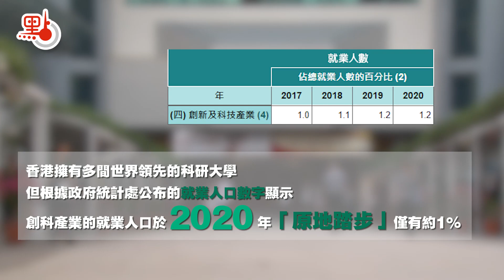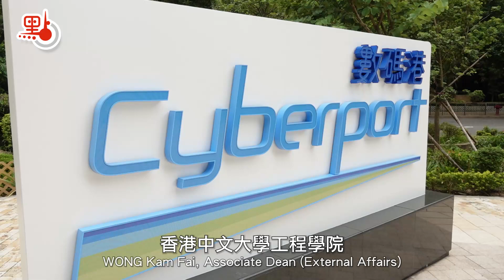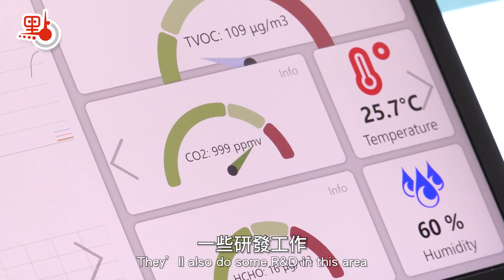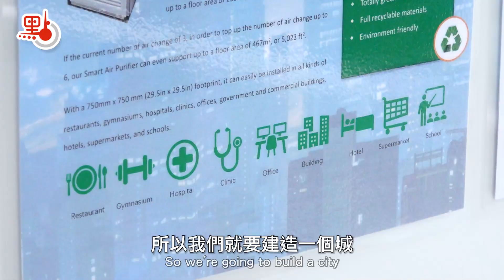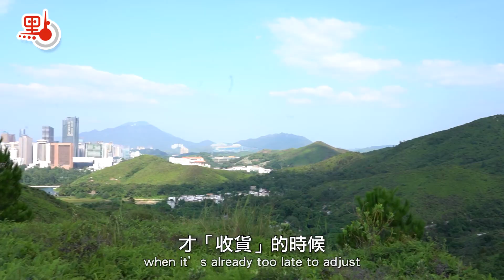Northern Metropolis · I&T Dream | Building HK's 'Silicon Valley': Key is to attract, retain talent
According to the latest Policy Address, the completed "Northern Metropolis" will be positioned as an international hub of innovation and technology (I&T). The Northern Metropolis Development Strategy released by the SAR government last year proposed that the region will provide up to 650,000 jobs, and will vigorously develop land for creative industries, with the goal of building the Northern Metropolis into "HK's Silicon Valley."

However, HK has long been plagued by the dilemma of a shortage of tech talent. According to the Census and Statistics Department, as of 2019, the number of employees in the I&T sector was only 44,590, accounting for 1.2% of the total employment in HK. The question of how to attract and retain talent in HK, then, of course, has been a key issue of attention.

PolyU scholar: HK has academic and geographical advantages in I&T development

"Hong Kong started early in the research of artificial intelligence, and has very good university resources, which is more in line with the future development needs，” says Li Jing, an assistant professor of  Department of Computing, Hong Kong Polytechnic University (Poly U).

After receiving her Ph.D. in Systems Engineering and Engineering Management from the Chinese University of Hong Kong, she returned to the Mainland to work as a senior researcher in the Natural Language Processing Center of the Tencent AI Lab. After hearing about Hong Kong's reputation for AI research and that HK universities have the third most cited AI papers in the world, she decided to come back to HK and become an assistant professor at the Polytechnic University and a member of the Data Science and Artificial Intelligence Laboratory (DaSAIL) in the Department of Computing.

As a researcher, she believes that the "Northern Metropolis" is a good base for I&T development for two reasons: first, HK has excellent university resources, including schools with very high academic rankings; second, it is conveniently connected to Shenzhen, where there are many leading tech companies with advantages in innovation, such as Tencent and Huawei, which can provide application scenarios for cutting-edge technology.

If HK’s research results can be used in cooperation projects with different provinces in the Mainland, gathering innovation resources from all over the world, it can rapidly promote local R&D, enhance competitiveness, and attract more talent from different places.

HK's I&T sector is facing an acute talent shortage

Although HK has an advantage in scientific research disciplines, and the government vigorously implements measures to compete for talent, it is still doubtful whether the shortage of talent can be solved.

According to official statistics, the number of applicants from the information technology sector under the General Employment Policy in the past six years has dropped from 1,682 in 2016 to 585 last year, down 65%. Last year, the number of creative talents coming to Hong Kong through the Technology Migrant Admission Scheme also dropped by nearly 50% compared to the previous year. The Chairman of the Hong Kong Association for the Development of Innovation and Technology, Chan Tik-yuen, believes that Hong Kong's I&T sector is facing “an acute talent shortage.”

According to Chan, HK has a good foundation of scientific research capability, including various academic achievements, intellectual property rights and so on. "We are basically the most awarded city in the APICTA Awards every year," he added.

He said the government can focus on welfare policies, such as training programs, tax reduction, and living allowance, in order to attract talent to come and stay in the city.

CUHK Professor: Northern Metropolis will join Cyberport and Science Park to form an industry chain

The Northern Metropolis is believed to have a border advantage and can create synergy with the Mainland in many aspects. At present, HK and the Mainland have set up a task force under the current cooperation framework to explore the integration of the two places in the development of I&T and modern industries.

As far as the I&T base is concerned, HK already has two I&T parks, namely Cyberport and Science Park. The Associate Dean of the Faculty of Engineering of the Chinese University of Hong Kong, Wong Kam-fai, said that the positioning of the three parks is different, with the Northern Metropolis mainly responsible for R&D and cooperation between Hong Kong and Shenzhen. The three centers will join hands to form an I&T ecosystem in HK.

Although the roles of the three I&T hubs will not overlap, Wong reminded that the government should pay attention to living conditions in the area in its planning, so as to avoid the monotonous development mode of the Science Park. “Only by providing adequate living support and infrastructure can we retain talents who are interested in developing creative industries in the area,” he added.